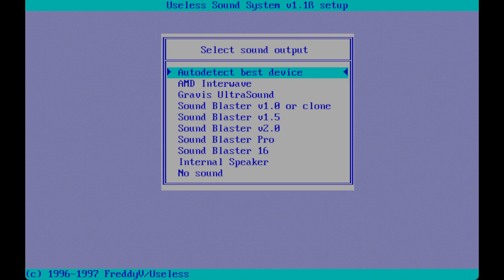Backpage by Suspend (Demo 64k 1999 MS-DOS)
Platform : MS-Dos
Type : 64k
Release date : February 1999
Release party : Ambience 1999
Compo : PC 64k
Ranked : 7th

wackee [music]